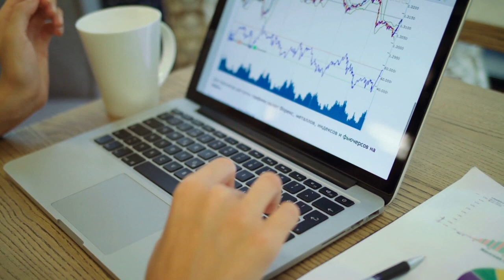Teacher Retention & Evaluation — Andrea Hunley, Kari Shelton, & Dr. Dianna Whitlock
In this excerpt from Information Matrix’s "Advancing Education Through Innovation & Technology" episode, Principals Andrea Hunley and Kari Shelton, along with our own Dr. Dianna Whitlock, discuss the incredible importance of teacher evaluations and the technology necessary to support them.

Hunley says that in order to provide coaching and mentoring to teachers and staff members alike, accurate and actionable data must be a required result from teacher evaluations. Shelton goes on to add that the quicker the data can be processed through these new technologies, the quicker administrators can execute change within the system.

Dr. Whitlock brings the importance of teacher evaluation home as she connects having a feedback-rich culture to solving the teacher retention crises throughout the nation. If teachers are learning ways they can improve while also being praised for what they're doing well, it is likely that they will be able to grow in the field and stay, creating a stable environment for the whole system.

Have some experience with this? Share your thoughts and ideas about education with us

— Standard for Success —
Teacher and staff evaluations are a necessary part of school administration, but, for many, they can be time-consuming, cumbersome and inconsistent. Standard For Success has completely transformed the teacher evaluation process so it is efficient, manageable and coordinated. To learn more about how SFS can transform your evaluation process,

— Information Matrix —
Information Matrix is an award-winning program that highlights new stories and innovative concepts through groundbreaking short-form and long-form documentary presentation. The program is able to effectively communicate the most critical stories to a wide and diverse audience. Information Matrix is hosted by the inimitable Laurence Fishburne.